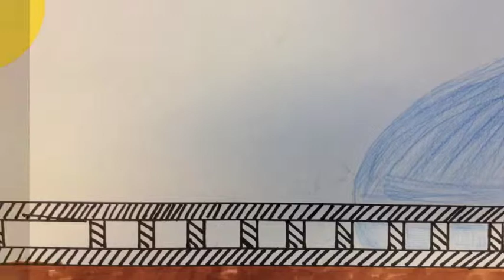Munch animert, Design og håndverk, Solør vgs, Flisa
"Munch animert" er et animasjonsverksted i Den kulturelle skolesekken, denne gangen for videregående skoler i Hedmark.  "Munch animated", an animation workshop for students in Senior High School.